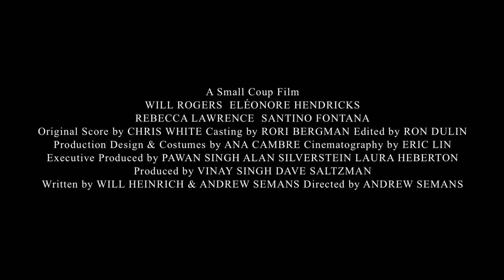Nancy, Please - Trailer